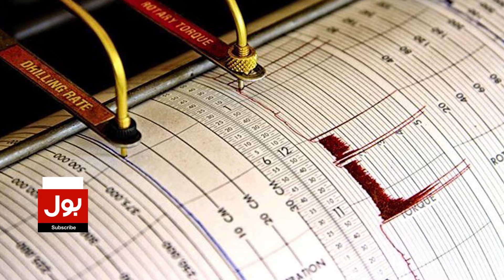Terrible Earthquake Caused Devastation Everywhere | Natural Calamity Latest Update | Breaking News